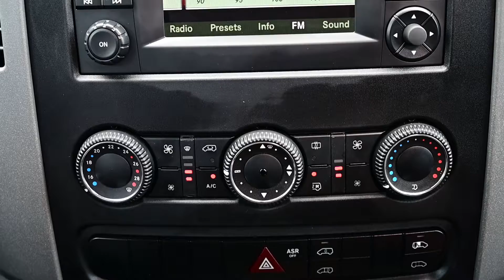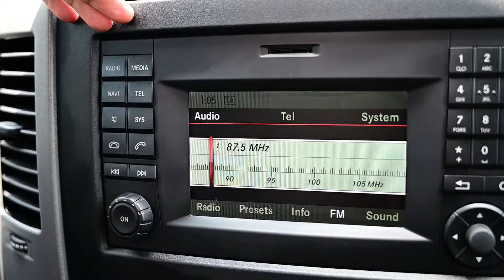Mercedes-Benz Sprinter 14 Seats - Tutorial Video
Here's the full tutorial video of our Mercedes-Benz Sprinter 14 seats. Our Mercedes-Benz Sprinter 14 seats owners and valued business men can benefit from this video since it features alot of information about the advantages of the van.